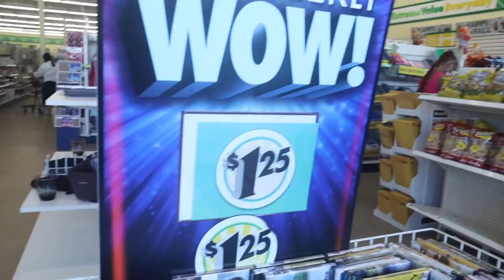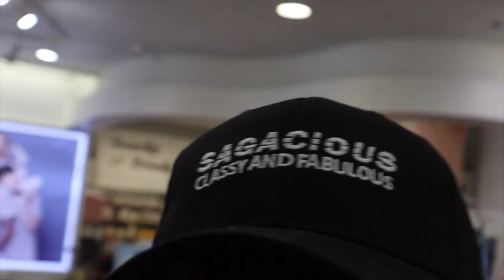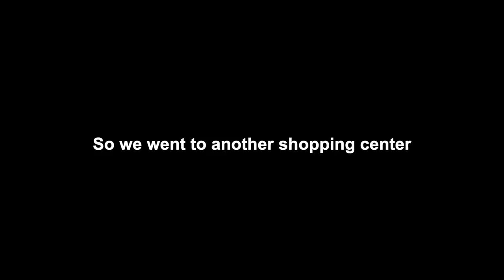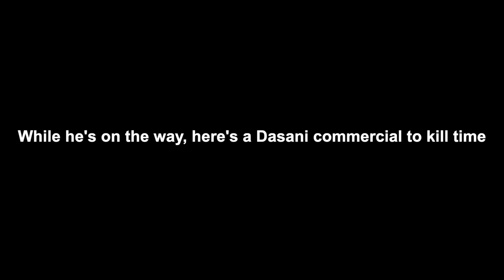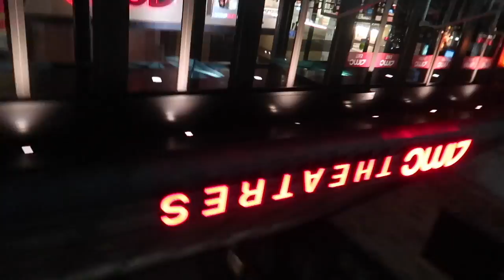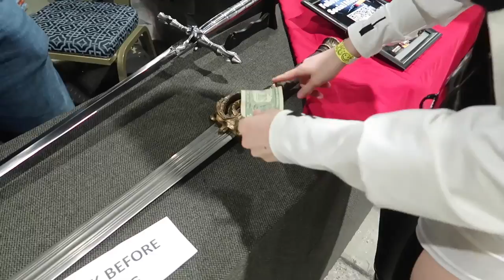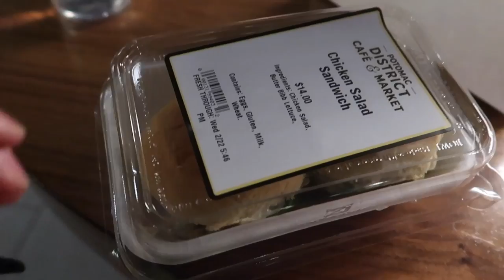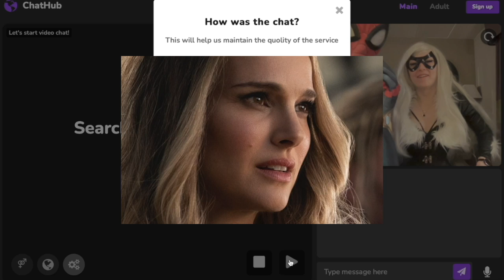Spider-Man Trolling Compilation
999.9% on Rotten Tomatoes 🔥

In this Across the Spider-Verse parody, Moles Mirales (Miles Morales from Wish), Hom Tolland (Spooder-Man), and Black Cat (Felicia Tardy) mess around in public.